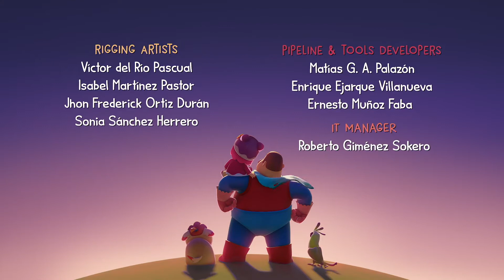Tua besten Episoden! | Hero Dad | Cartoons für Kinder | WildBrain für Kleinkinder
A compilation of Tua's best episodes!

HERO DAD guides MIAO through the everyday lessons of a 3-year-old’s life, as a superhero… albeit a clumsy superhero that’s always getting himself into trouble! He is supposed to be the hero, but he always ends up being saved by MIAO, who in turn learns the lesson of the day in the best way possible: laughing and having so much